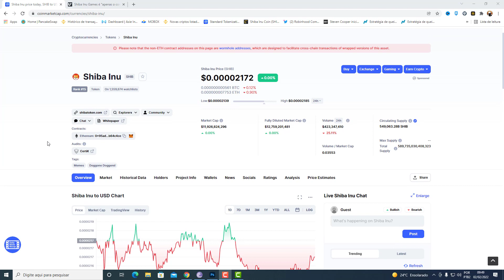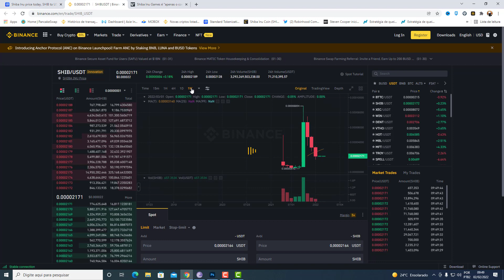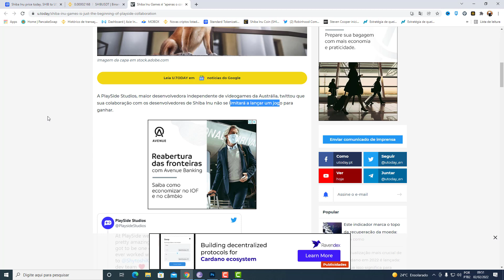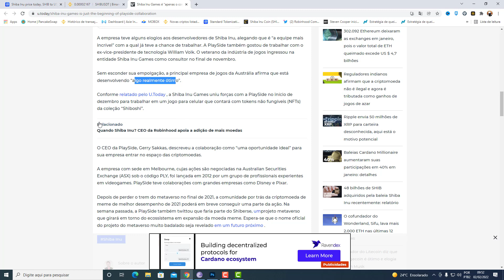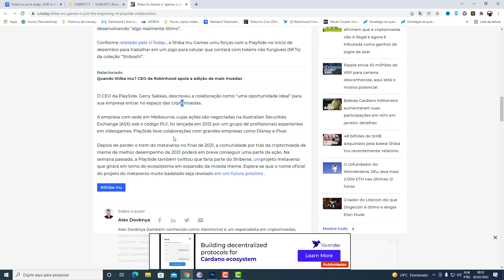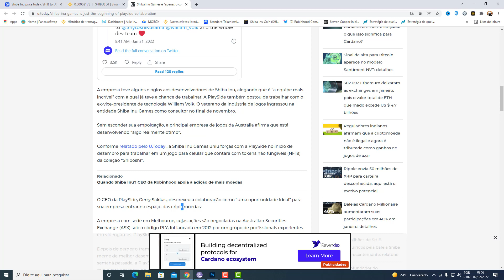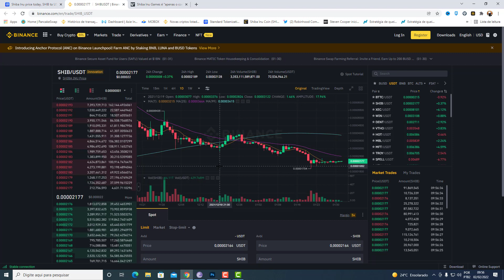PLAYSIDE REVELA QUE O PROJETO PODE SUPERAR AS EXPECTATIVAS DE SHIBA INU HOJE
VEJA MEUS VÍDEOS SOBRE SHIBA INU HOJE
VEJA MEUS VÍDEOS SOBRE BABY DOGECOIN

criptomoedas

SHIB
Ver gráficos ao vivo
elon musk

Compre SHIB
COLEIRA
bitcoin hoje
LEASH é o segundo token incentivado no, mineradora grátis, ShibaSwap e oferecerá recompensas lucrativas para os detentores, fornecendo sua liquidez.